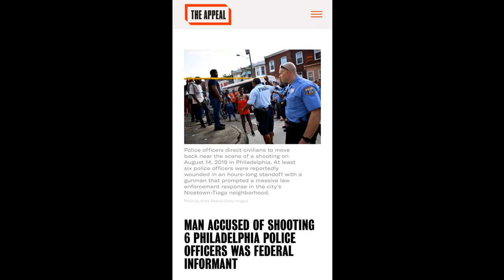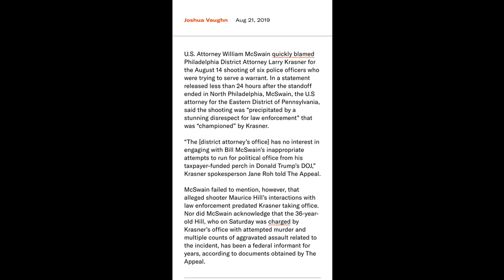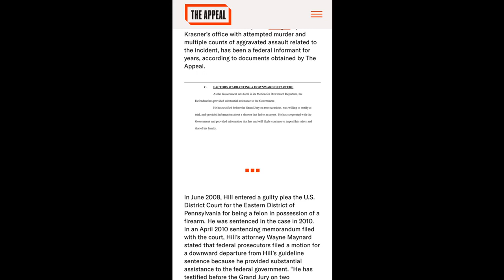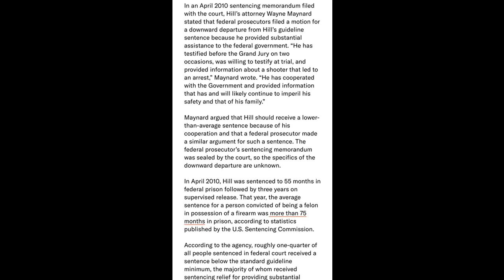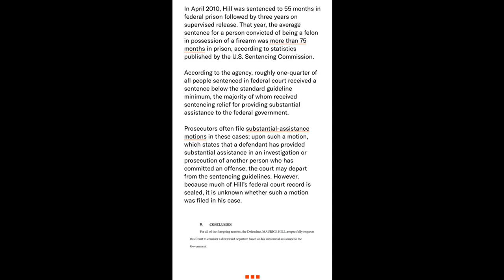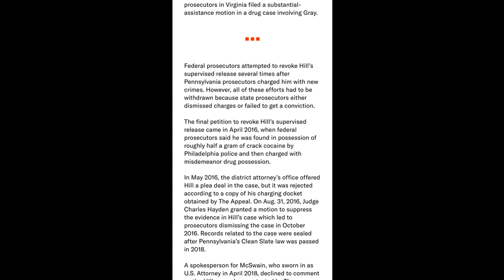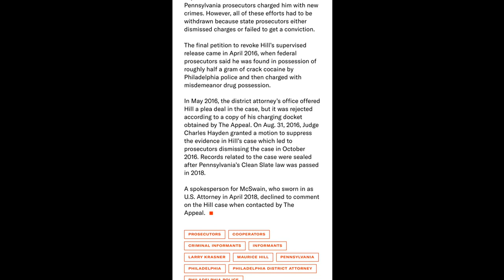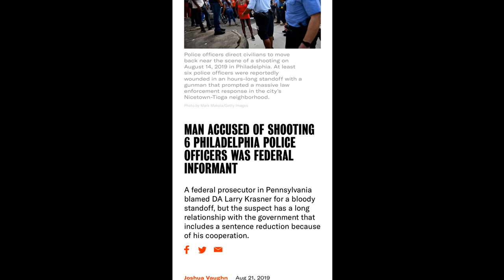Maurice Hill the man who was responsible of shooting 6 Philly cops was a federal informant